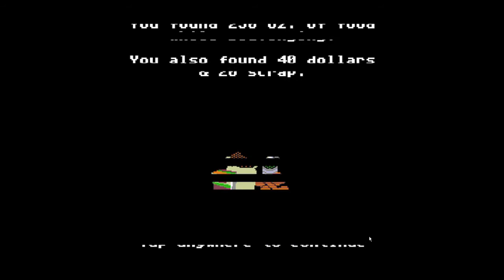[WorldOfBadGamePlays] Organ Trail Fails with B!NG STUDIO and Holly (Ep. 1)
Watch Matt, Fraizer and their friends Ian and Holly hit the road in Organ Trail!